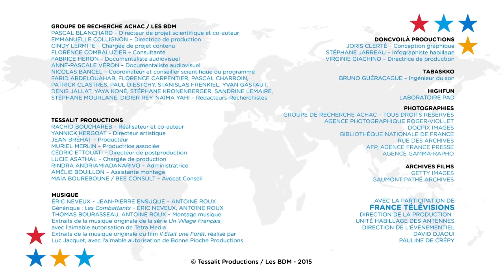Panama Al Brown de la série Champions de France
Panama Al Brown (Panama,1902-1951) : le boxeur aux 132 victoires, raconté par Céline Géraud

Série Champions de France de Rachid Bouchareb et Pascal Blanchard
© Tessalit Productions / Les BDM - 2015